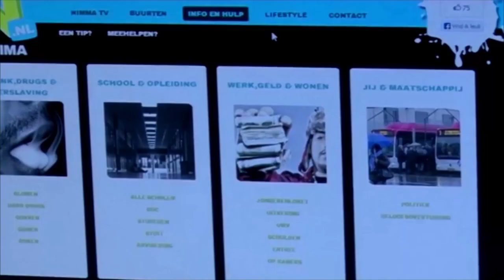NimmaTV - Nijmeegs Beste Clips 2014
De beste Nijmeegse clips van 2014! 10 van de beste Hiphop / Urban clips uit Nijmegen, voor jou geselecteerd!